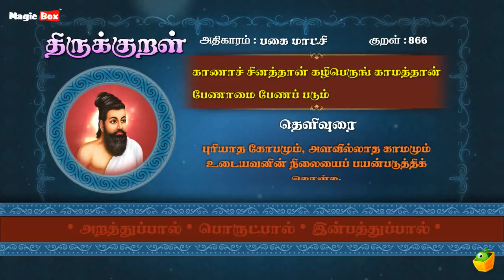பகை மாட்சி - காணாச் சினத்தான் - Thirukkural 866 - Animated Videos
Proudly Presents

"பகை மாட்சி" (வலியார்க்கு-866)

Singers:
T.L.Maharajan,
Mahathi,
Saindhavi,
Brabakaran,

Commentator:
S.P.Devarajan

✍🏻 Lyrics: Thiruvalluvar
✍🏻 Text Author: Tamilpiriyan M.A., M.Phill.,

🎧 ஆல்பம்: திருக்குறள்
🎤 பாடகர்: டி.எல். மகாராஜன், சைந்தவி, பிரபாகரன், மஹதி & எஸ்.பி. தேவராஜன்
✍🏻 பாடல் வரிகள்: திருவள்ளுவர்
🎼 இசை: டி.வி. ரமணி
✍🏻 உரை ஆசிரியர்: தமிழ்ப்பிரியன் M.A., M.Phill.,